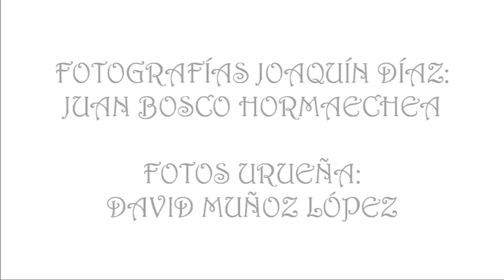"Despedidas" (Joaquín Díaz)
"Despedidas", tema interpretado por Joaquín Díaz incluido en "Affinités", trabajo publicado en 1995.